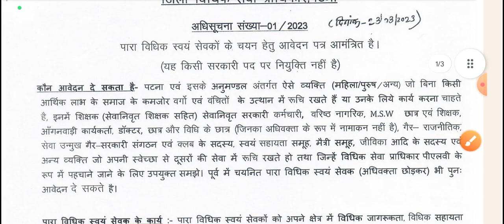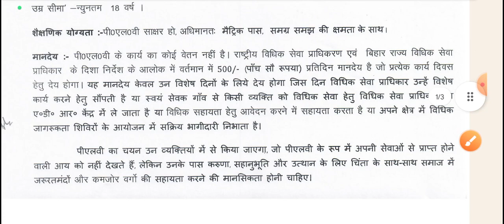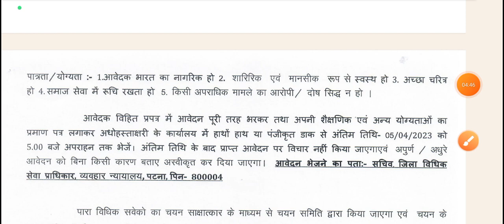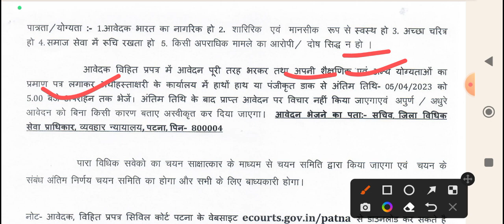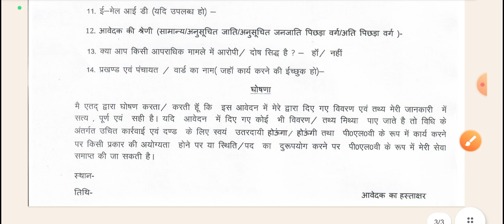ऐस मौज करने वाली मस्त नौकरी आई अपने गांव पंचायत में | Bihar vacancy | Bihar govt new job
Bihar job